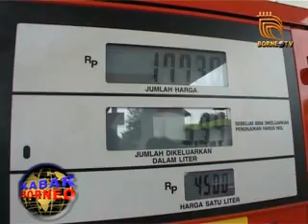PENYELESAIAN BBM HARUS KERJASAMA DENGAN PIHAK SPBU